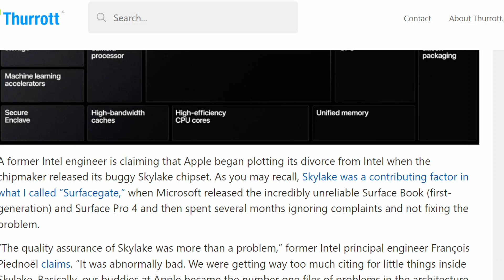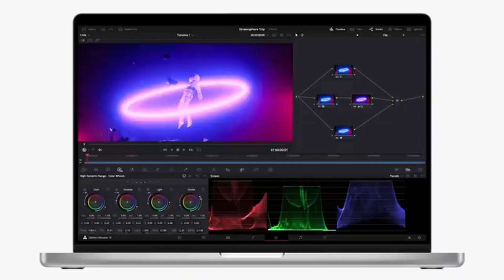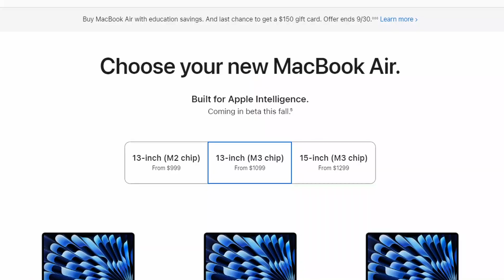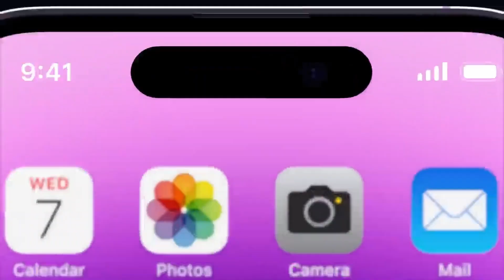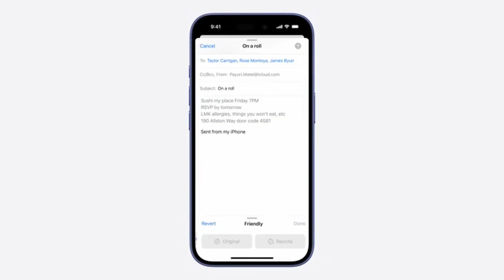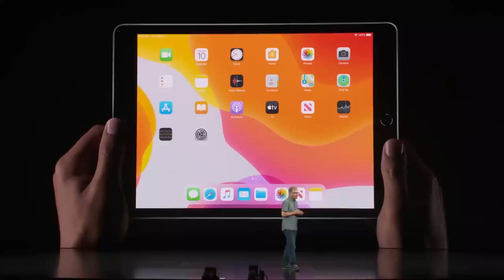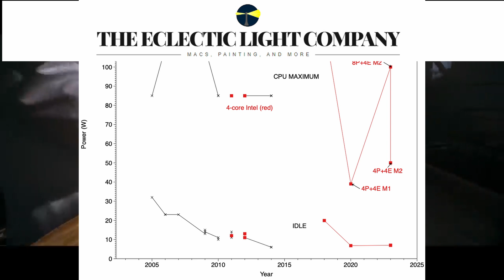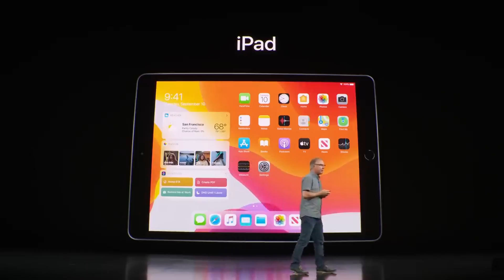Apple SILICON New CHIP | All The truth & Secret Behind it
Apple New SILICON  | All The truth and Secret behind it.

Apple silicon is a line of system on a chip (SoC) and system in a package (SiP) processors developed by Apple Inc., primarily using the ARM architecture. They provide the foundation of the Mac, iPhone, iPad, Apple TV, Apple Watch, AirPods, AirTag, HomePod, and Apple Vision Pro products.
It should be noted that in 2019, Apple attributed a drop in Mac sales on Intel CPU shortages. In June 2020, former Intel principal engineer François Piednoël said Intel's "abnormally bad" quality assurance in its Skylake chips, making Apple "the number one filer of problems in the architecture", prompted Apple decide to transfer.
Apple stated in 2020 that it was converting the Mac platform from Intel central processors (CPUs) to Apple ARM-based processors, also known as Apple silicon. The first Mac featuring an Apple silicon M1 chip was introduced in late 2020. In 2023, Apple will eliminate the remaining Mac models featuring Intel processors. Is Apple's transition from Intel chips to new Apple silicon worthwhile?

We uncover Economic History, the Science of Geography, and Population,
Welcome to Our Living World Community where we bring amazing facts around our world.

ALL materials and information on this channel (Our Living World) are provided solely for general informational and entertainment purposes and are not intended to be a substitute for professional services.
All Content provided here is not in any way a personalized prescription. Please consult a qualified healthcare professional for any health or nutritional related concerns.